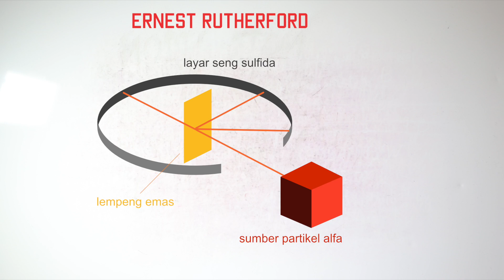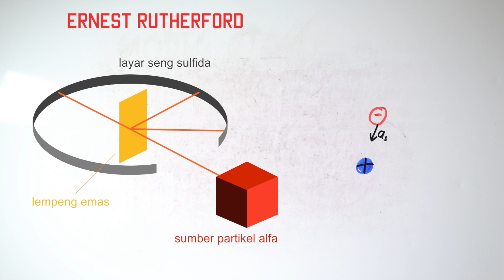Model Atom Rutherford dan kelemahannya - Fisika Kelas XII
Setelah elektron ditemukan oleh J. J. Thomson, ilmuwan berikutnya yang mengemukakan teori model atom adalah Ernest Rutherford. Rutherford melakukan eksperimen dengan menggunakan sinar alfa.

My Personal social media - I do photography!